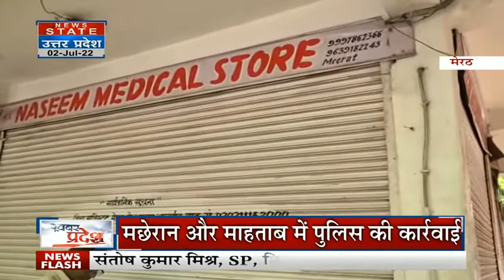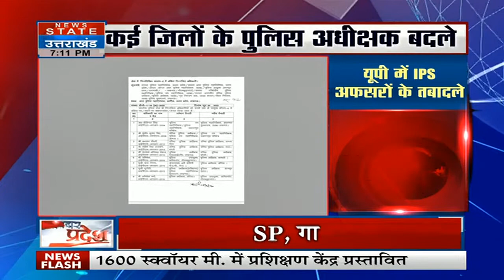Khabar Pradesh: उत्तर प्रदेश की चप्पे चप्पे की खबर, छोटी हो या बड़ी एक साथ, एक जगह, एक क्लिक में !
News State Apps डाउनलोड करें:
Download Android and iOS Apps for more updates: